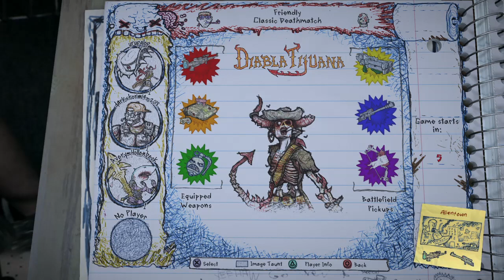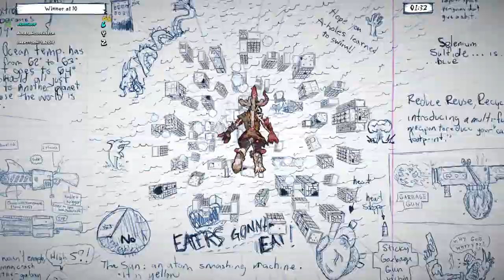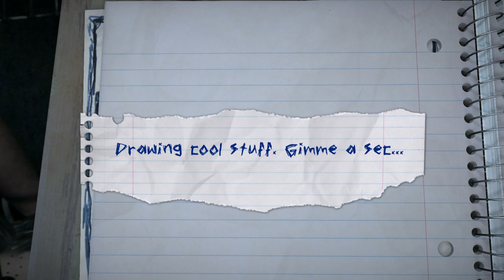Drawn to Death™_20170421190038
Finally my friend thomas gets drawn to death